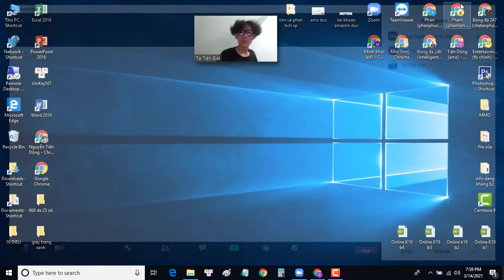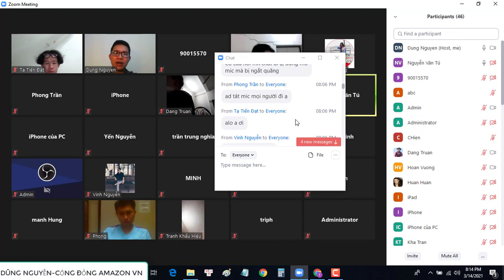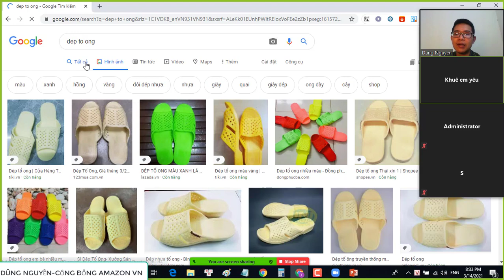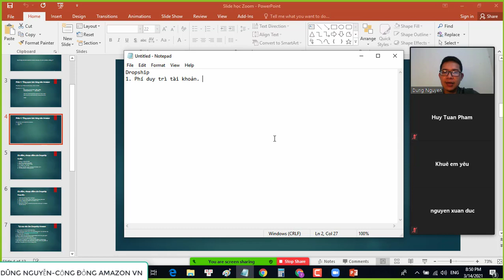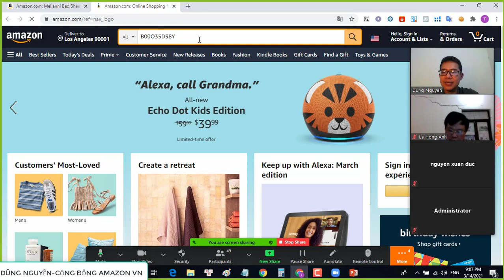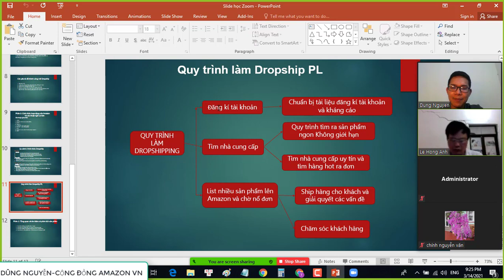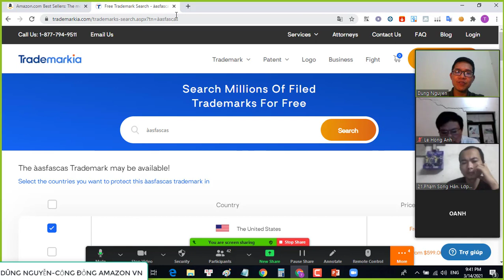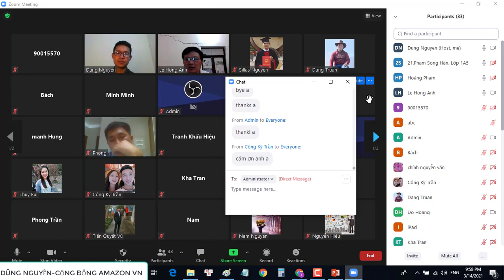Tổng quan về bán hàng trên Amazon năm 2022| Tổng quan về Dropship Amazon 2022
Thông tin về khóa học FBA Amazon dành cho cá nhân, doanh nghiệp
Công ty Cổ Phần Thương Mại Điện Tử 5MSTAR
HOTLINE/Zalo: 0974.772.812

Cảm ơn bạn đã theo dõi Video của mình trên kênh Dũng Nguyễn. Nếu thấy video hay giúp ích được cho bạn, đừng quên ĐĂNG KÍ, LIKE, SHARE để cập nhật những video hay và hấp dẫn nhất về bán hàng trên Amazon , Kinh doanh Online, MMO,.

Giới thiệu về kênh Dũng Nguyễn và Cộng Đồng Amazon Sellers VN: Chuyên chia sẻ về các chủ đề: Bán Hàng Amazon FBA, Dropshipping, MMO, Make Money Online, Kiếm tiền tại nhà, kinh doanh online, xây dựng nhiều nguồn thu nhập thụ động, phát triển bản thân, phong cách sống tự do, tài chính và đầu tư...